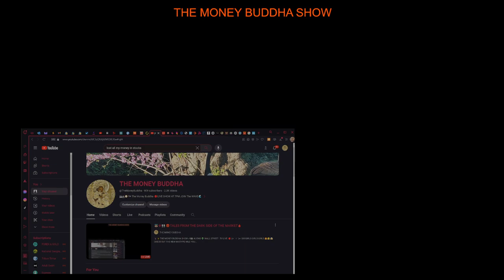The Money Buddha - 4.8 MILLION ON WALLSTREET . {Now Homeless}